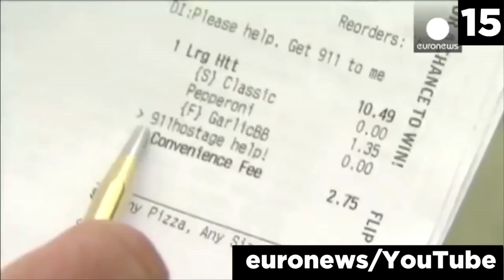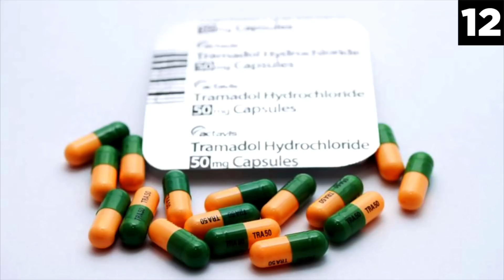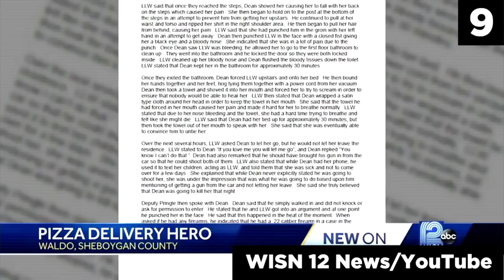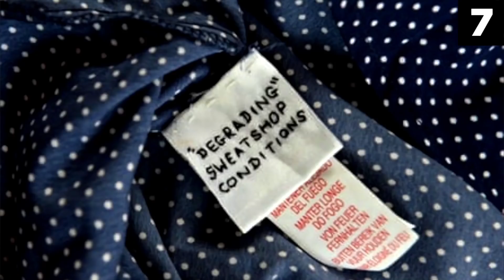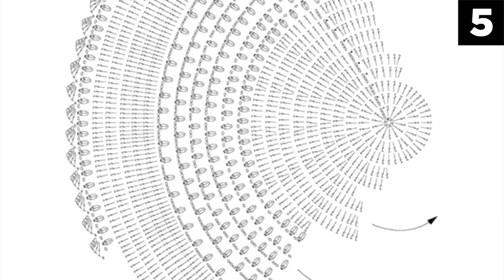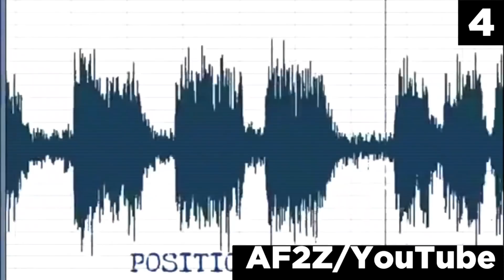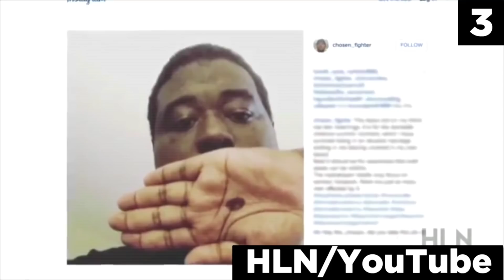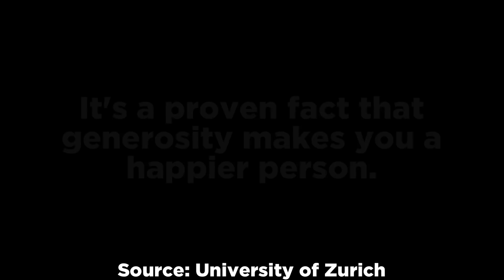Top 15 Secret Messages From People Who Need Help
In this top 15 list, we look at scary secret messages that were sent from people who need help. These cases come from around the world, and fortunately many got the help they needed. Enjoy our analysis of these entries.

Edited by: The Benson Brothers